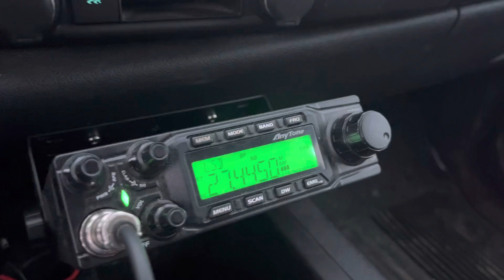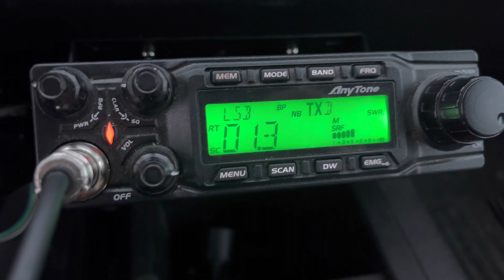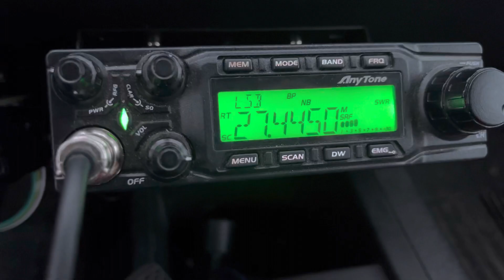612 Skip Junkie - skip contact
QSO with UDX719 or better known as 612 Skip Junkie out off the Golf Islands, Canada. Banana 🍌 Joe C does a cool Live stream and when the next rooagation is rolling, you can be part of the show!!